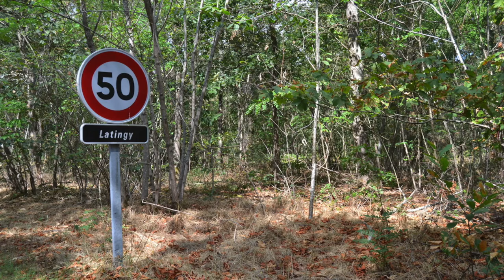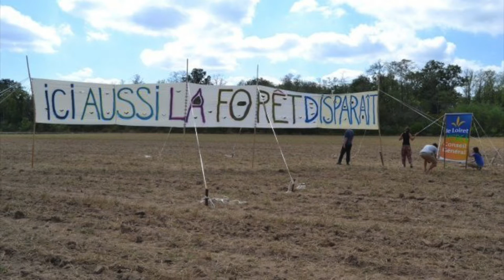Le pont du diable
Fable militante pour que la Loire vive